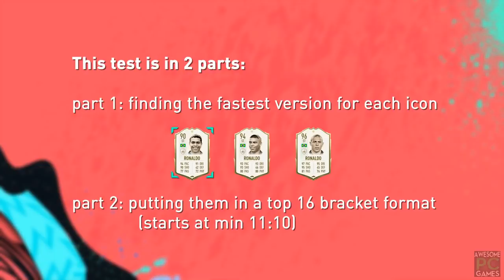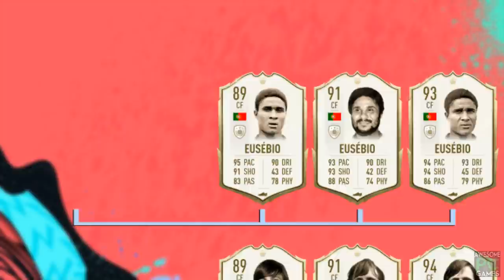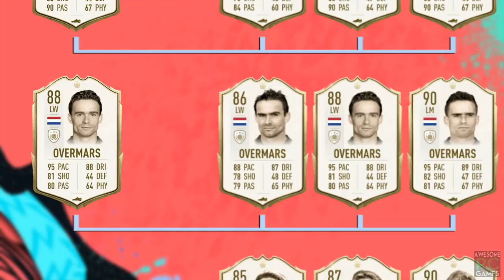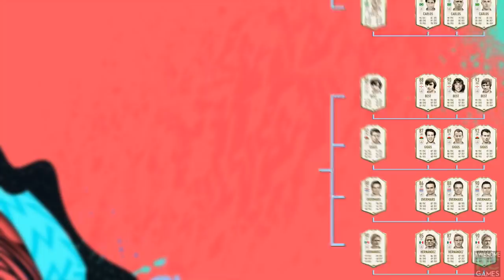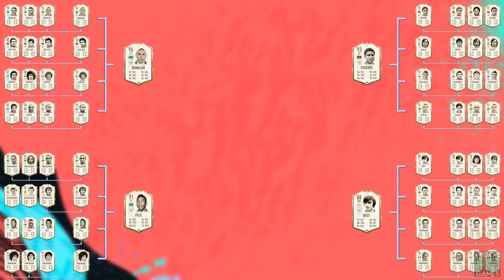FASTEST ICONS IN FIFA 20 SPEED TEST!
FIFA 20 Speed Test : Fastest Icons with the ball

Icons in this Speed Test:
Ronaldo R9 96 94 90
Luis Figo 88 90 92
Hugo Sanchez 87 89 92
Thierry Henry 93 90 87

Ronaldinho Gaucho 94 91 89
Emilio Butragueno 87 90 92
Pele 98 95 91
Diego Armando Maradona 97 95 91

Eusebio 89 91 93
Johan Cruyff 89 91 94
Hristo Stoichkov 87 90 92
Roberto Carlos 91 88 86

George Best 88 90 93
Ryan Giggs 87 89 92
Marc Overmars 90 88 86
Luis Hernandez 90 87 85